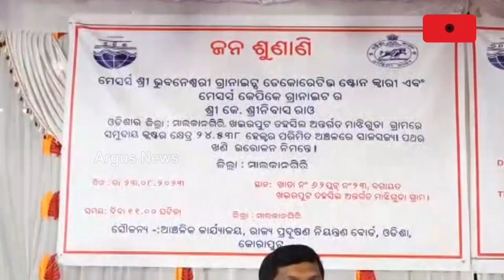Bonda Tribe People Selling Land For Mining!